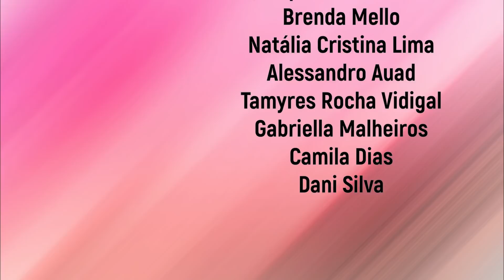Judith Barsi// Casos Criminais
Seja membro deste canal e ganhe benefícios:
Minhas conexões místicas:
Eu estou vestindo:
óculos: Mercadão dos Óculos
Batom: Natura aquarela color hidra vermelho 170
Sombra: Vivai LOOK FABULOUS Matte&Metallic